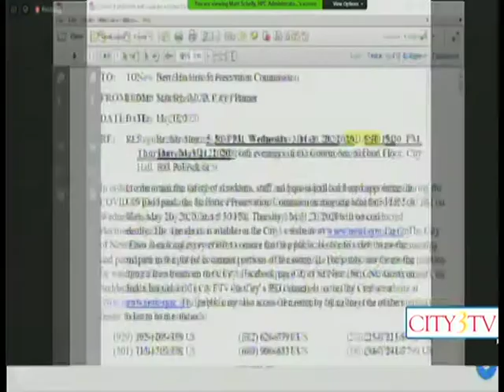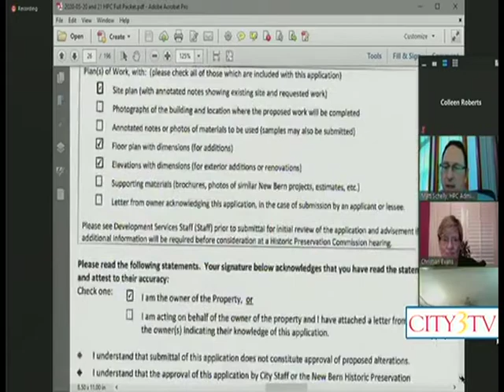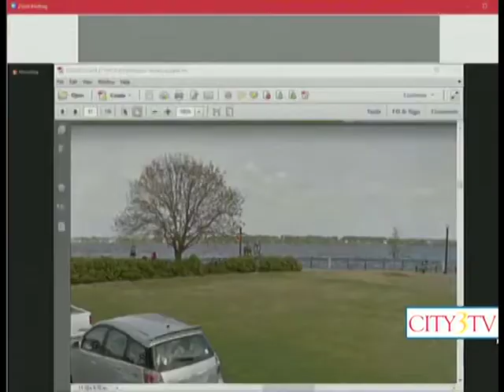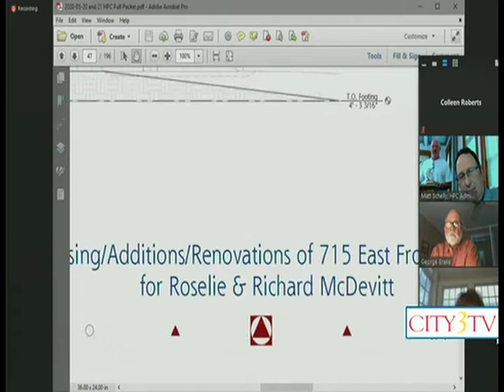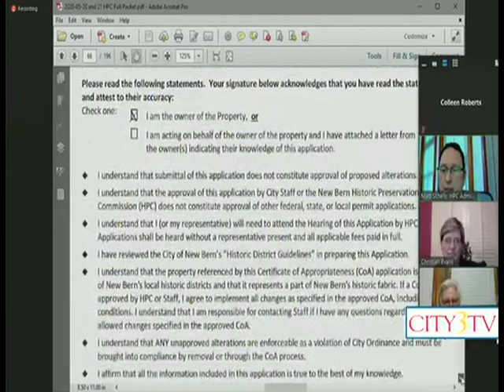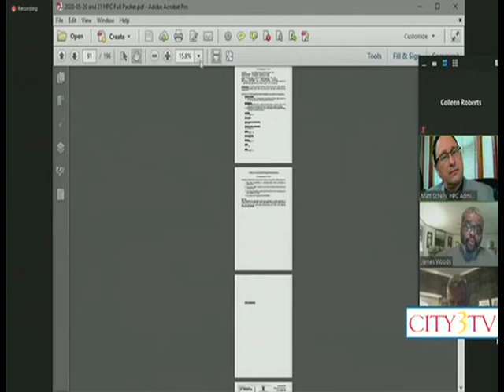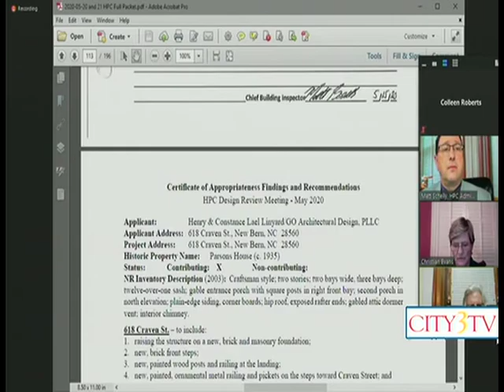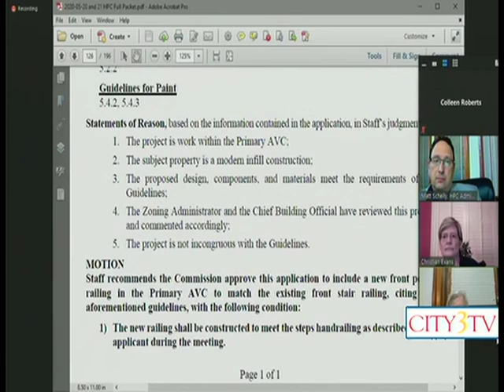New Bern Historic Preservation Commission May 20, 2020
1. Opening of Meeting with Roll Call
2. Approval of Minutes of Previous Meeting(s)
3. Hearings on Certificates of Appropriateness:
- Introduction of Hearings and Rules of Procedure
- Swearing-In of Speakers
- Summary of the Hearing Process
Applications:
A. 613 Broad St. – to include nearly complete removal of existing landscaping and replacement with landscaping according to the submitted plan for the Primary, Secondary,
and Tertiary AVCs. The plan includes installation of one or more gas street lights and new wood fencing.
B. 100 E. Front St. – to include replacing the destroyed stage with a new stage using a new design in a new location.
C. 715 E Front St. – to revise the approved CoA for this project to allow for elevating the interior of the house while the exterior walls remain, extra wall height is added to the top of the walls, the window and door thresholds, sills, jambs, and headers are modified, and the roof structure and chimney are removed and replaced. This is an after-the-fact application.
D. 520 New St. – to include replacement of a chain link fence with a wood fence and brick pier to match the existing adjacent fencing in the Primary AVC.
E. 518 Metcalf St. – to include replacement of existing 1-story rear addition with 1-story construction and replacing the kitchen window with a new doorway and a brick stoop in the Secondary and Tertiary AVCs.
F. 618 Craven St. - to include on all AVCs: raising the structure on a new, brick, masonry foundation; new, brick, masonry steps; new, painted, wood post and railing at the landing; new, painted, ornamental, metal railing and pickets on the steps toward Craven Street; new, painted, wood steps, railing, and pickets at the side entry.
G. 712 New St. - to include a new front porch railing in the Primary AVC to match existing front stair railing.
*Please note that applications for these projects, including proposed plans, are available for review during normal business hours in the Development Services Department (303 First Street).
4. General Public Comments
5. Continue Meeting to May 21, 2020